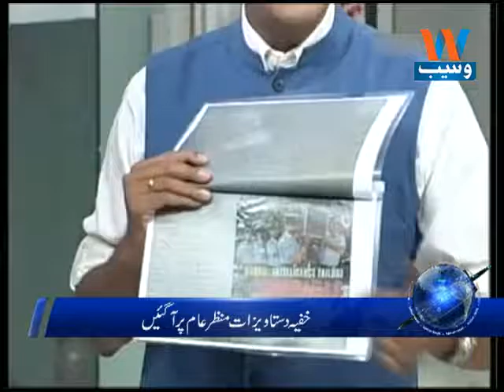"In Kargil War, India Was Minutes Away From Bombing Pak Bases"